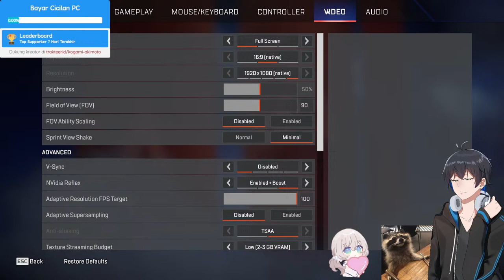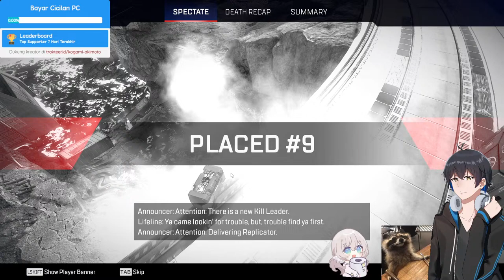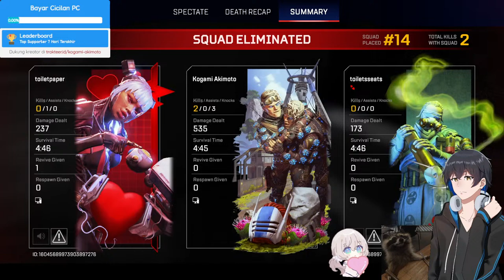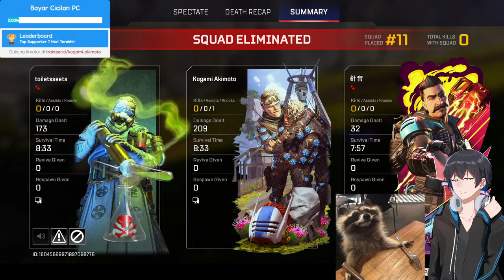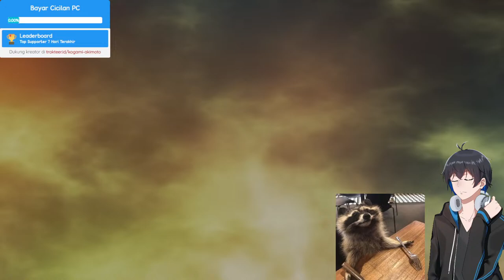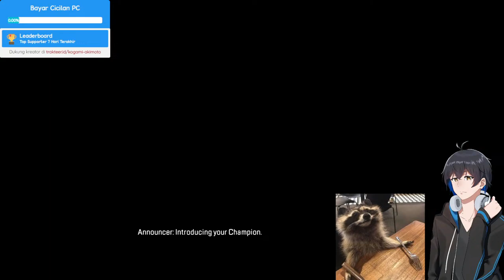Stream Apex with Toilets Paper and Seats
【Kogami Akimoto】

【Ao-Papa】
Ao Choku